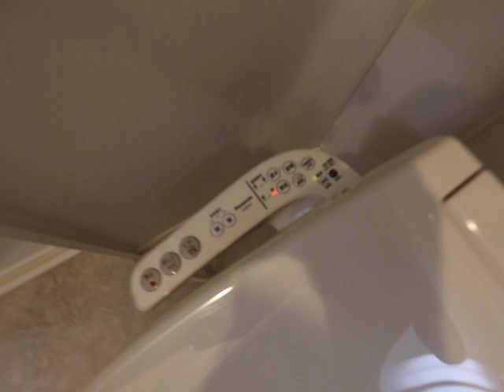Licht 102号室 内装動画